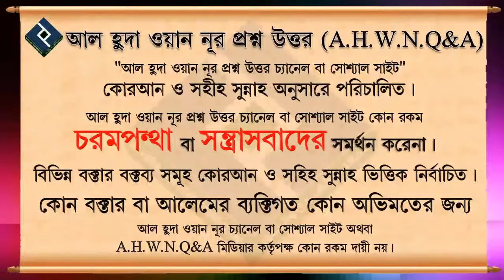গীবত করা সম্পর্কে কিছু কথা ᴴᴰ┇শাইখ বশির বিন আব্দুল্লাহ